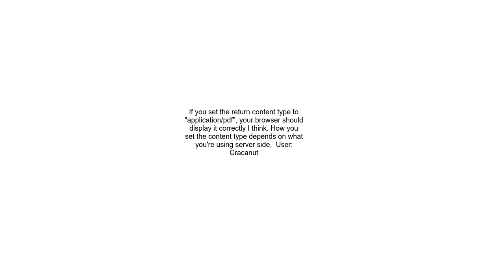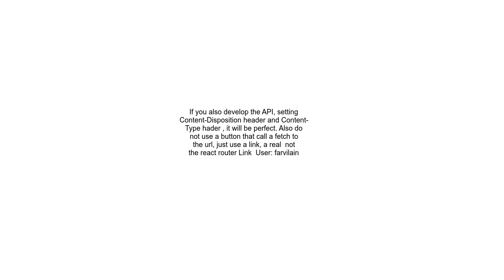How do I display a PDF that is getting returned from an api